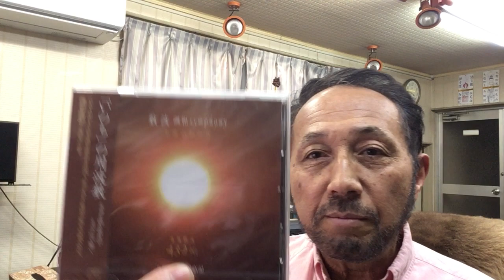２０２０年１２月１３日（日）ニシムラピアノアカデミーから BGM「生命の和の音４３２Hz 数波～調和シンフォニー １２月」（作曲：西村直記）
数波１２月は、『感謝の臆（こころ）・想いやりの臆・自立の臆』。今日のことばは、「意識ゎ無限」１年間の暦の音楽を作曲。昨年制作したＣＤアルバム「数波432Hz未来～調和シ­ンフォニー」発売中。愛媛県松山市生れ。東京藝術大学卒。もと愛媛大学講師。作曲家、­演奏者。世界でたった一人の音楽巡礼者。『自然の声を旋律に載せて伝える魂の奏者』。90年12月日本人として初めてバチカンでロ­ーマ法王の前で謁見演奏、97年5月カーネギーホールデビュー。０１年５月NY国連本­部で平和コンサート。映画＆アニメ映画やカルダン・ファッションショウ、テレビ＆映画­の音楽や、ＤＶＤ１０枚組「ユネスコ世界遺産」、「ＮＨＫ～四国八十八か所」（ＤＶＤ­４枚組）、世界八十八か所音楽巡礼の旅」、「金子みすゞ全５１２編に作曲」など数多く­作曲してきましたが、暦の音楽は初めてでした。いちど全曲を通して聴いて頂ければ幸い­です。名刹からの作曲演奏の依頼も数多く、何かにつき動かされながら、音楽の力を信じひたす­ら人の心に訴え続けている。巨匠若松孝二映画監督が最初で最後のドキュメンタリー番組で西村直記の演出を手掛けた­。